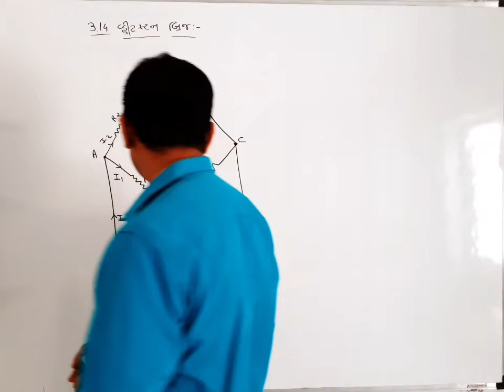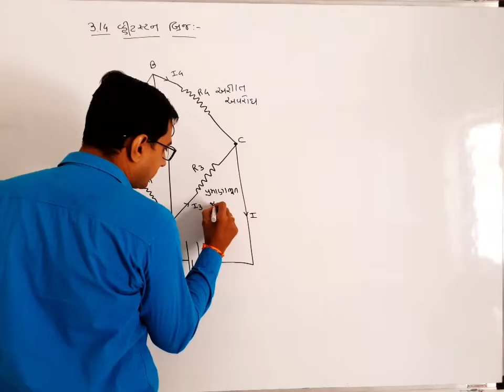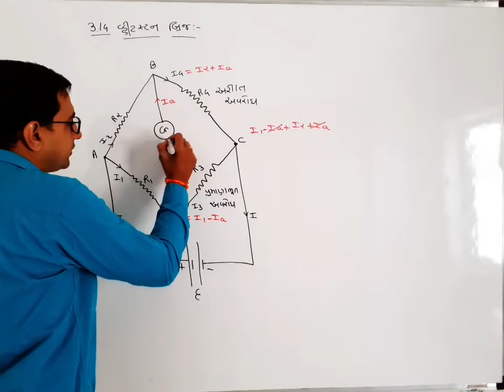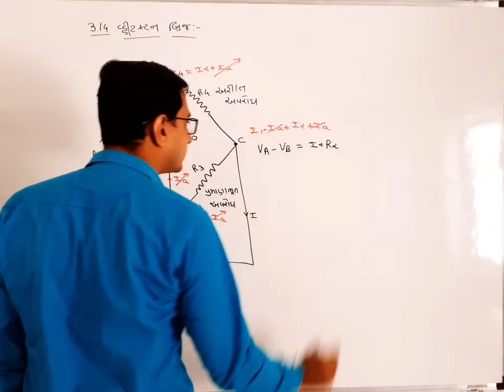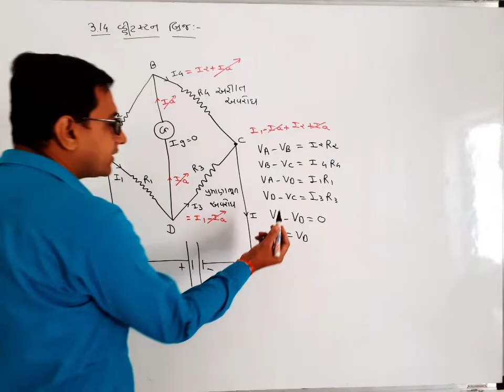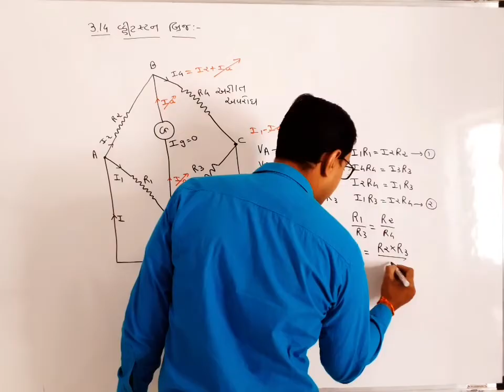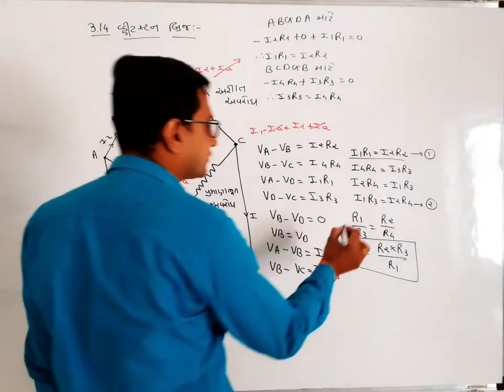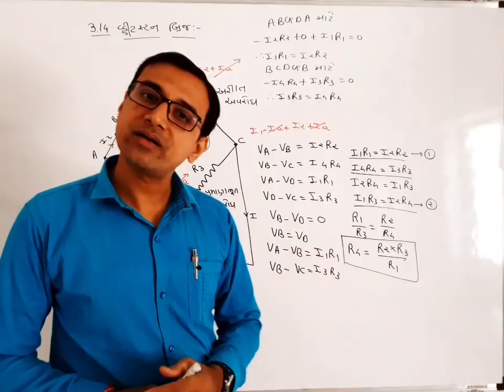પ્રવાહ વિદ્યુત - Wheatstone Bridge in Gujarati 12th Science NCERT PART-17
Explain Wheatstone Bridge in detail. Lecture is in Gujarati language. This topic is in the chapter 3 current Electricity. Explanation is based on 12th science Physics textbook of GSEB.